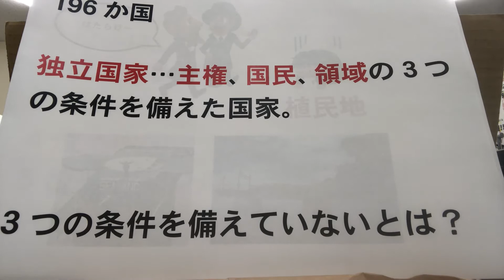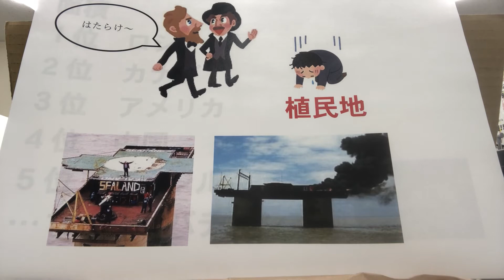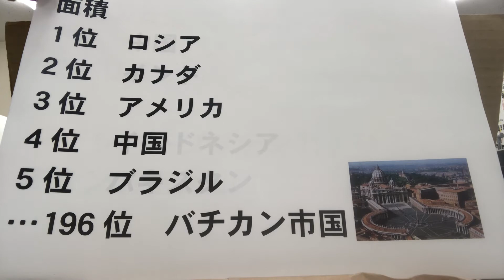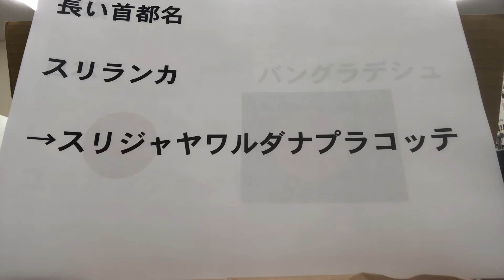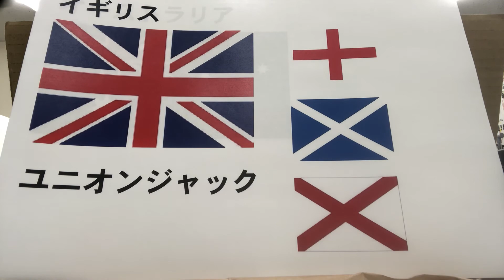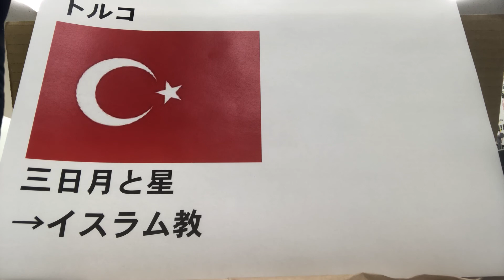【中学地理】3.世界の国々